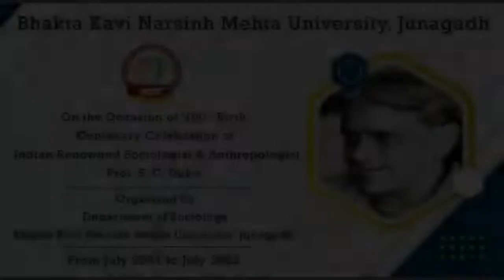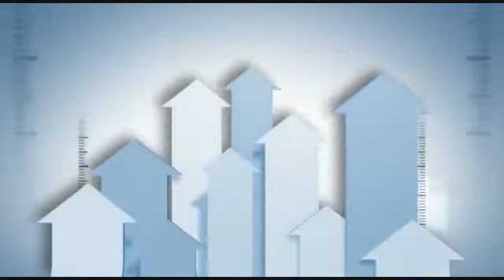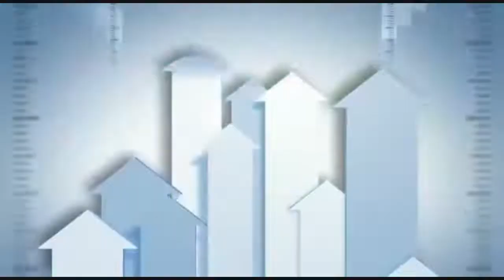100th Centenary Celebration of Prof. (Dr.) S. C. Dube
Department of Social Sciences and Social Work (Sociology), Bhakta Kavi Narsinh Mehta University, Junagadh has organized National  Webinar on 100th Birth Centenary Year of Indian Sociologist & Anthropologist SHYAMACHARAN DUBE.